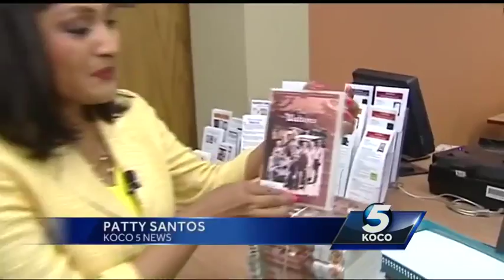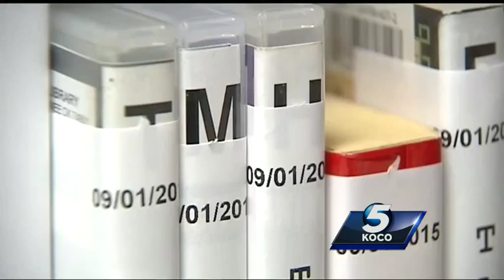Woman steals seasons 1-9 of 'The Waltons' from Purcell library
Purcell police need the public’s help identifying a woman who took off with an entire series of DVDs from the city’s public library. The woman was seen on surveillance video walking into the library early in the morning of Aug. 19.